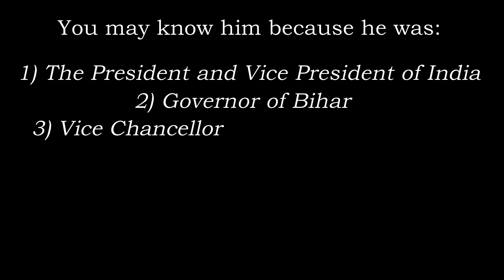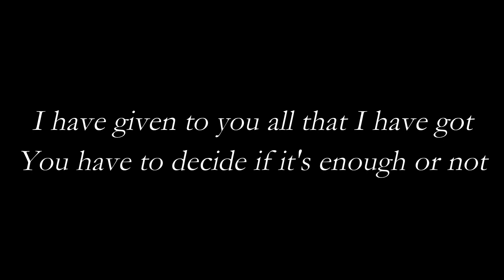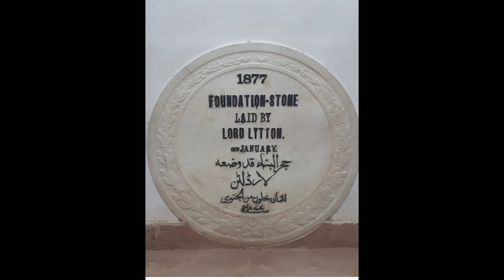Aligarh Remembers Dr Zakir Hussain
Dr Zakir Hussain's was a multifaceted personality. Aligarh remembers him as a son, Jamia as a founding father, and India as a guide and President.

In the Centenary Year of the Muslim University and Jamia Millia Islamia, this is a memory of how he came to be associated with the Khilafat Non-Cooperation Tehreek

This humble project was conceived, developed, and presided over by Abdul Sabur Kidwai (MA, English Literature; 2020 Batch)
About me:
Salaam everyone! My name is Mohammad Abdullah Sarkar. I am based in Aligarh and currently pursuing my undergraduate course in Psychology from Aligarh Muslim University. I post videos about multiple topics which fall within the confines of my field, reaction videos, and my own thoughts about different concepts in different subjects.